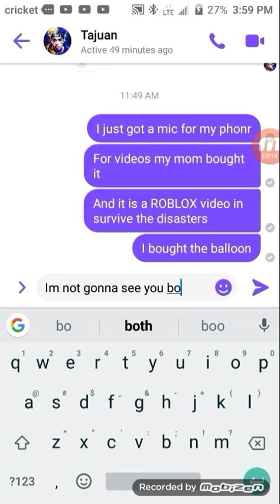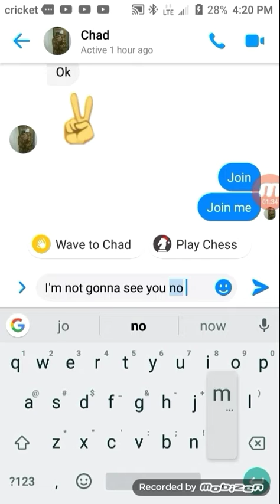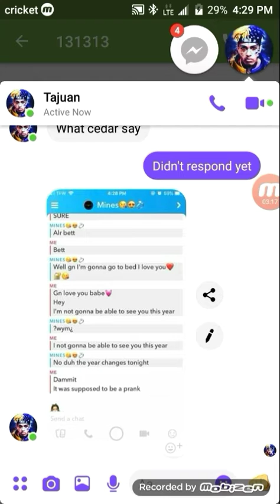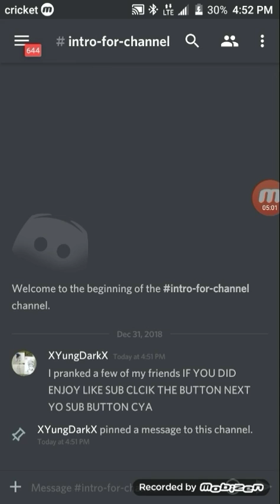NEVER Seeing you again prank|| New year's Eve Prank!!